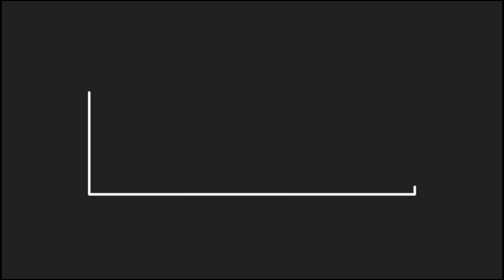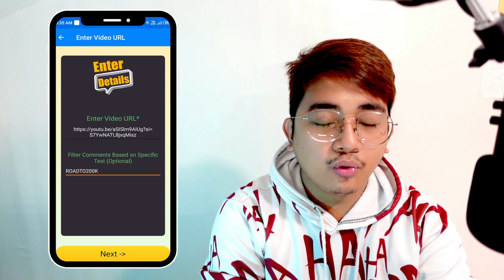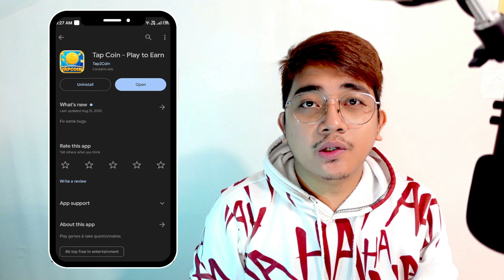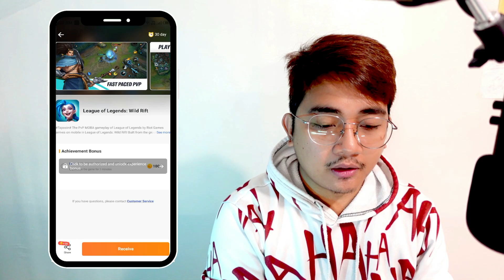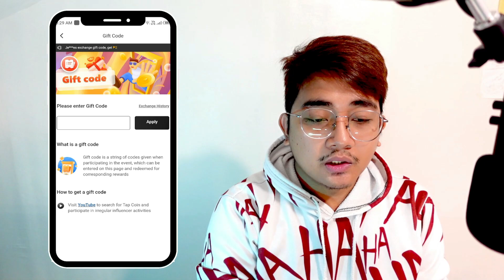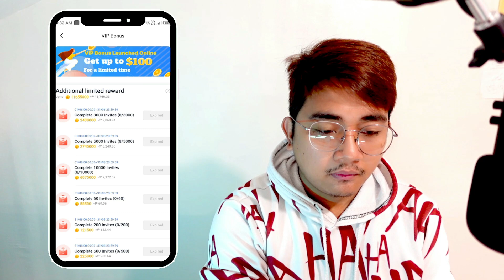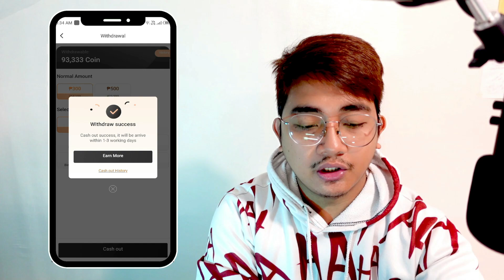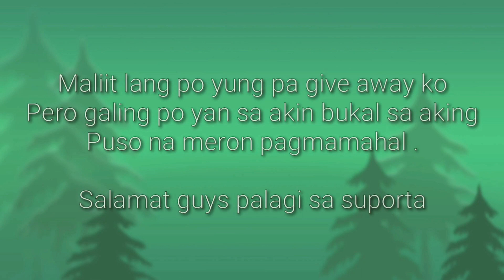AUTO EARN FREE GCASH ₱1200 PAY OUT KO | NEW RELEASE APP 2023 | WALANG PAGOD | EARN MONEY ONLINE 2023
👉 4EMZBYA

📍📍 508439
📍📍 508439
📍📍 508439

Related topic:
Julius,
Julius Vlogs,
Julius Orillana,
MissJen Vlogs
GCASH
LEGIT APP